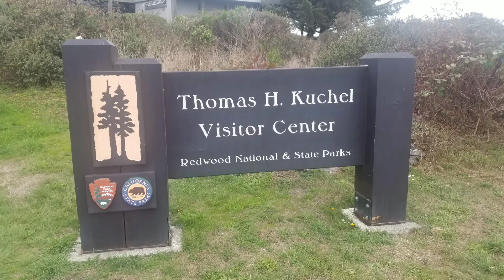Captain's Log - RV Trip 2020 - Portland, OR to Phoenix, AZ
I recently rented an RV from Cruise America on a one way relocation special. The trip was 8 days over the Thanksgiving week.  Stops included Sunset Beach, OR; Redwood National Forrest, CA; Halfmoon Bay, CA; Oxnard, CA; Laughlin, NV; Prescott, AZ; Phoenix, AZ.  This video has a few photos from the trip along with my daily log. Enjoy!